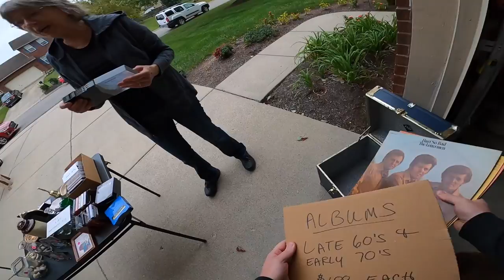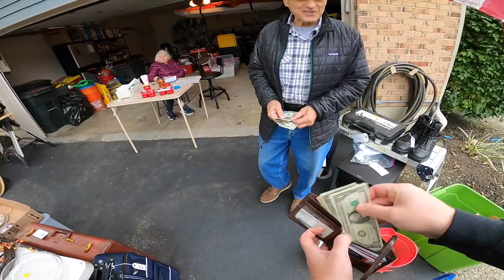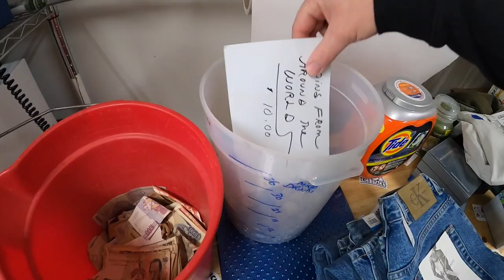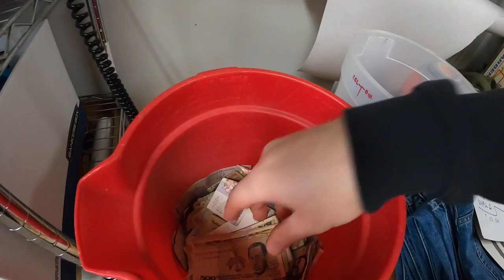I Found a Bucket of Money at a Garage Sale